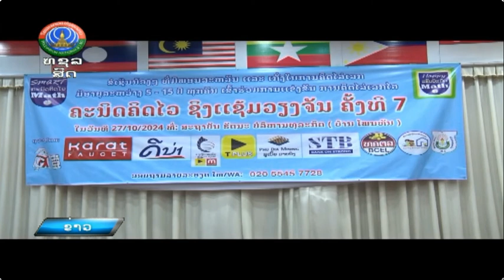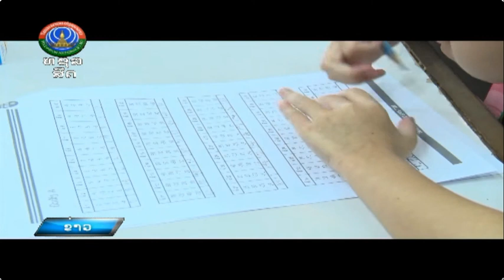ການແຂ່ງຂັນຄະນິດຄິດໄວ ຄັ້ງທີ່ 7 [29-10-2024]